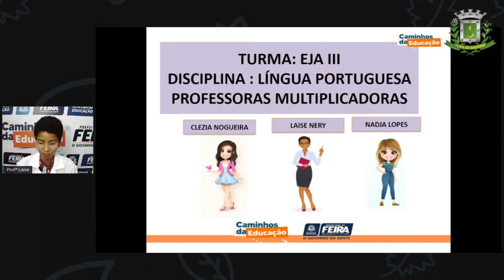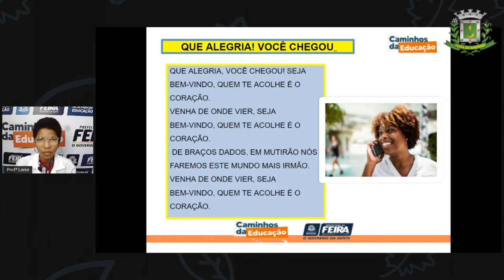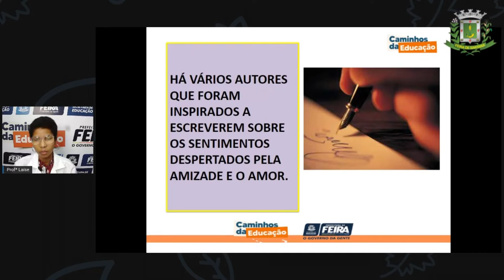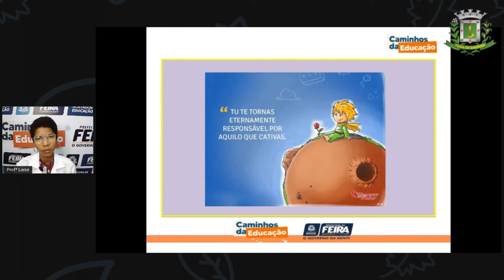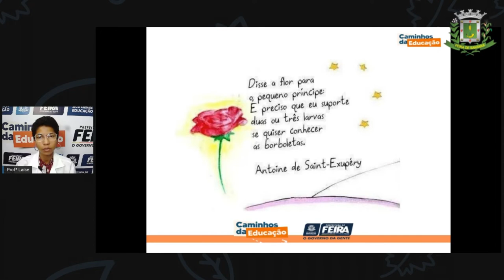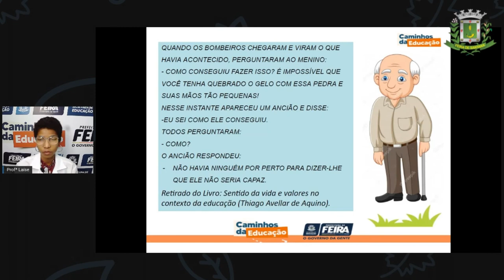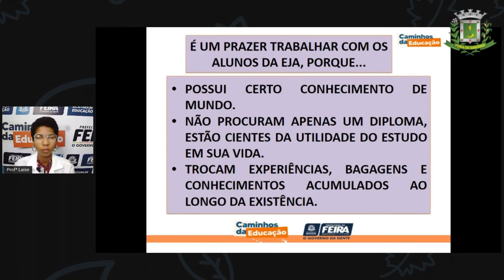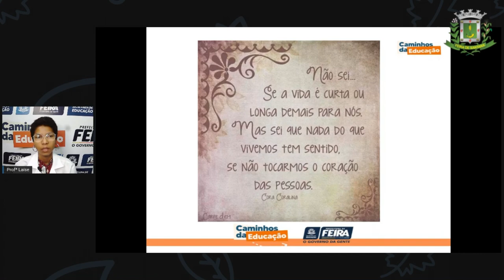1º SEG ESTÁG III AULA 02 PORT Eja e Afetos LAÍSE